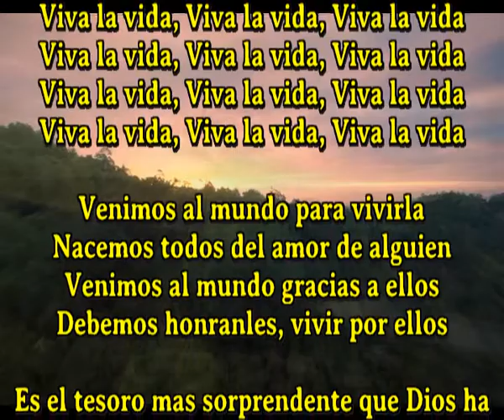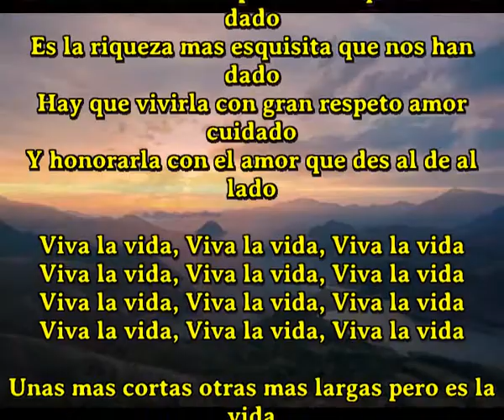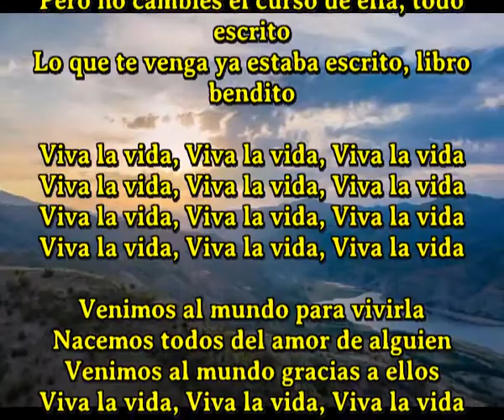Que viva la vida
Unico compositor cantante que crea una cancion cada dia y a veces mas

Viva la vida, Viva la vida, Viva la vida

Venimos al mundo para vivirla
Nacemos todos del amor de alguien
Venimos al mundo gracias a ellos
Debemos honranles, vivir por ellos

Es el tesoro mas sorprendente que Dios ha dado
Es la riqueza mas esquisita que nos han dado
Hay que vivirla con gran respeto amor cuidado
Y honorarla con el amor que des al de al lado

Unas mas cortas otras mas largas pero es la vida
Buenos momentos malos momentos pero es la vida
Habran tistezas habran sonrisas y sufrimientos
La vida es eso hay que vivirla desde el primer momento

Nunca te quejes, se positivo, la vida es corta
Debes vivirla con gran paciencia tendras sorpresas
Pero no cambies el curso de ella, todo escrito
Lo que te venga ya estaba escrito, libro bendito